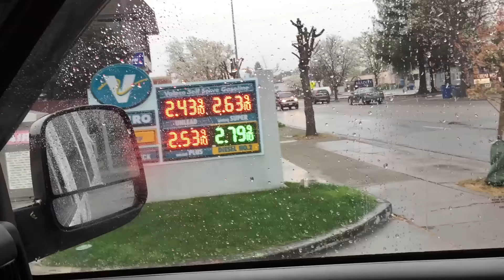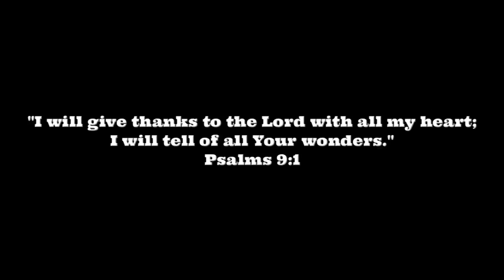The Golden Gate Bridge! A Westward Bound Series.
Arrived at the Golden Gate Bridge.